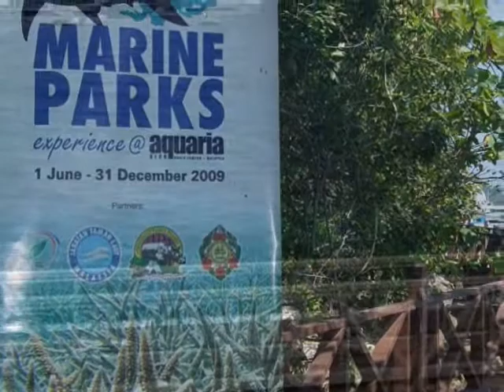LANGKAWI TRIP TO PULAU PAYAR.wmv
Snorcheling in Pulau Payar